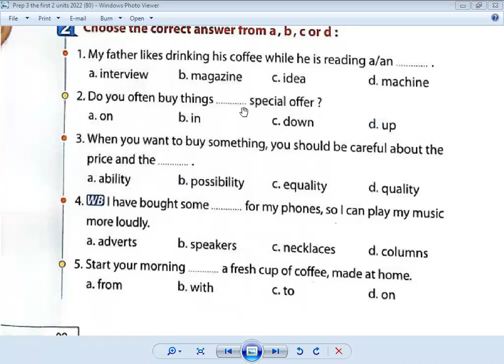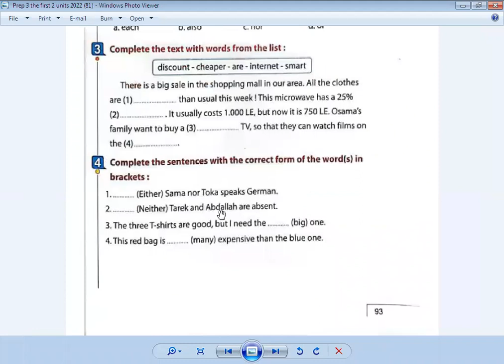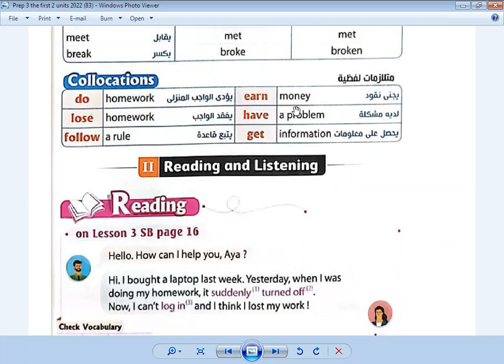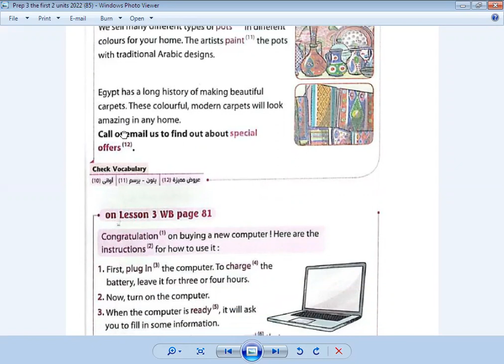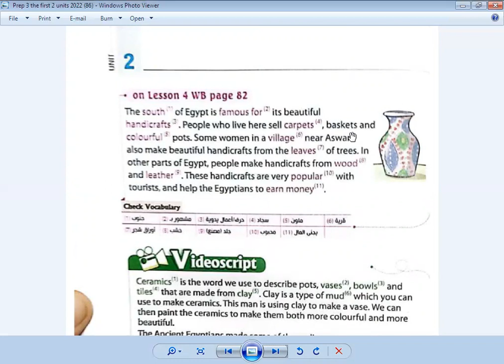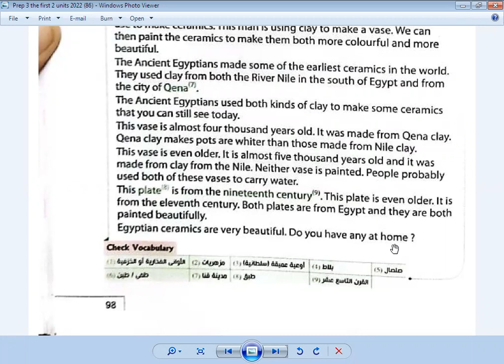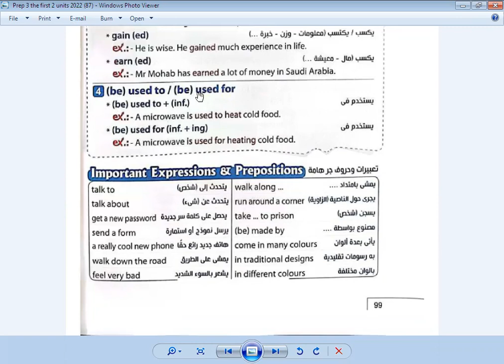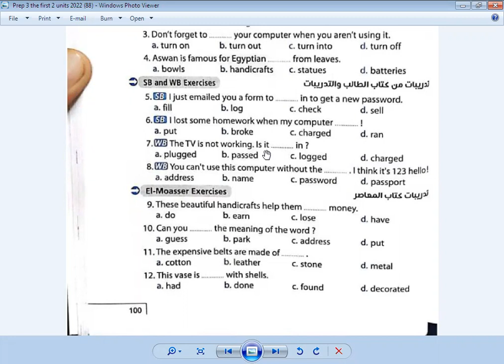الحصة الخامسة جزء أول الصف الثالث الاعدادي لغة انجليزية 2022